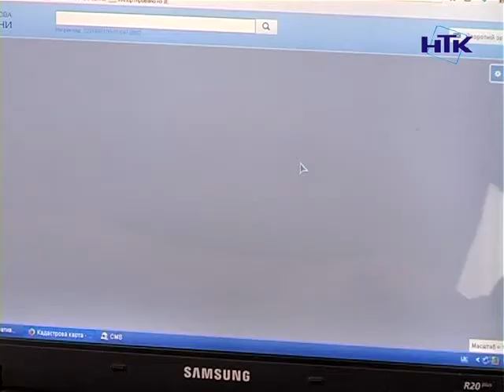Зареєструвати земельну ділянку тепер можна безкоштовно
Зареєструвати земельну ділянку тепер можна безкоштовно. До 3 липня ця процедура коштувала 65 гривень. Проте, реєстрація за видачу витягу вже існуючої земельної ділянки не змінилась. Та становить 53 гривні. Також вступила в дію постанова Держземагентства щодо надання земельних ділянок учасникам АТО та родичам бійців Небесної сотні. Деталі - від начальника Коломийського відділу Держземагентства Святослава Бучелюка.